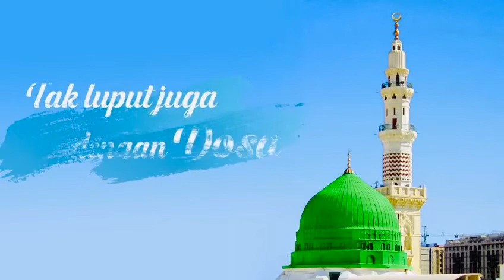Ucapan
Jangan lupa bantu sher kalau mendapatkan vidio2 baru dan siap melayani via telepon dan insya Allah selalu siap membantu permasalahan anda